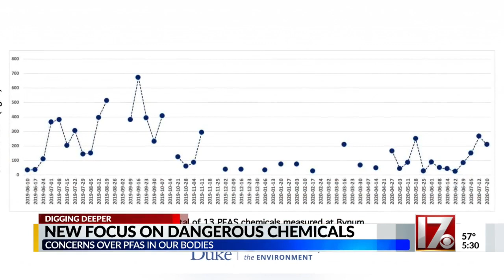Researchers focus in on impact of GenX, other ‘forever chemicals’ in Pittsboro